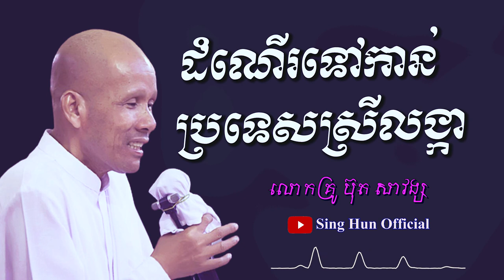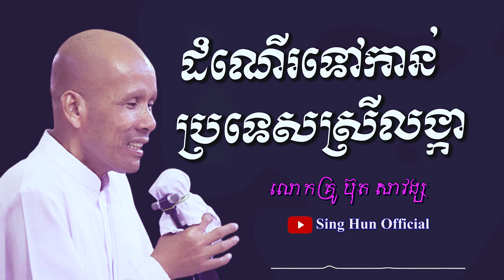ដំណើរទៅកាន់ប្រទេសស្រីលង្កា/លោកគ្រូ ប៊ុត សាវង្ស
ពុទ្ធបរិស័ទអាចស្ដាប់ព្រះធម៌ផ្សេងៗជាច្រើនដោយគ្រាន់តែចូលទៅកាន់ Link ខាងក្រោម៖
ដើម្បីបានទទួលស្ដាប់នូវព្រះធម៌បន្តទៀតសូមចុច
 👉 Like សូមអរព្រះគុណនឹងអរគុណចំពោះការស្ដាប់ព្រះធម៌